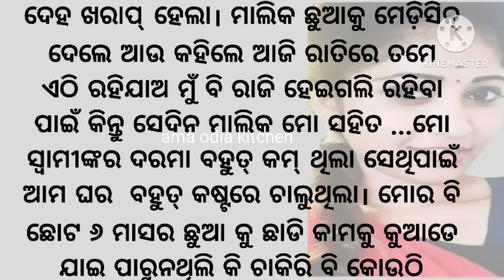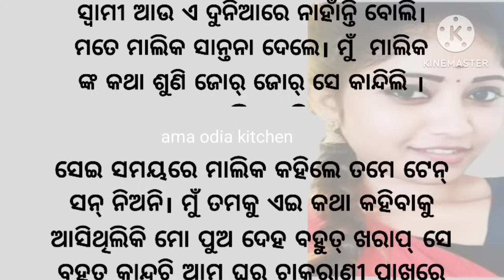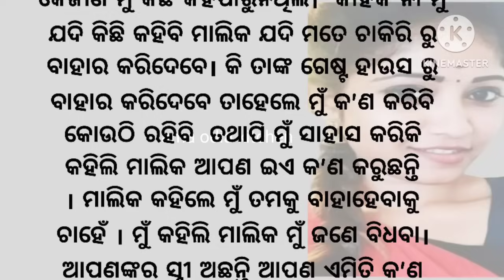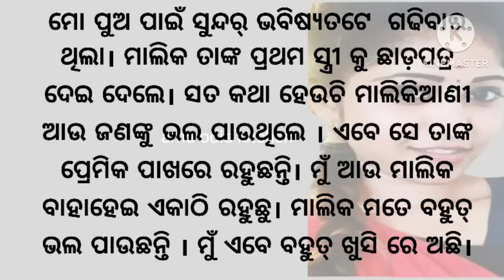ମୁଁ ମାଲିକ ଙ୍କ ଛୁଆ କୁ କ୍ଷୀର ପିଆଉ ଥିଲି। ସେଥିପାଇଁ ମାଲିକ ମତେ ୪୦ ହଜାର ଟଙ୍କା ଦେଉଥିଲେ।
odia story odia
odia moral story
moral story
motivational story
odia saspense story
love story
odia prema kahani
ama odia kitchen
ek tarafa prema
gapa
ama odia kitchen story